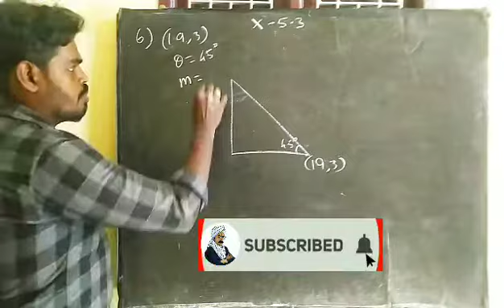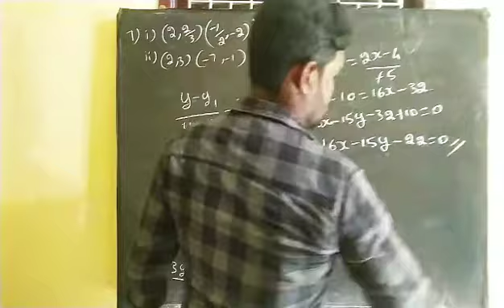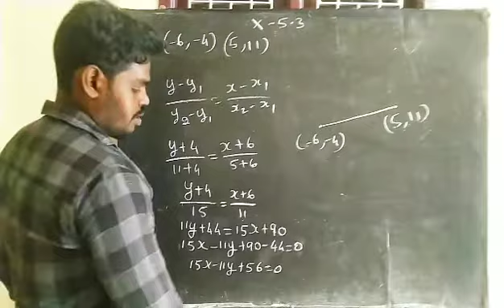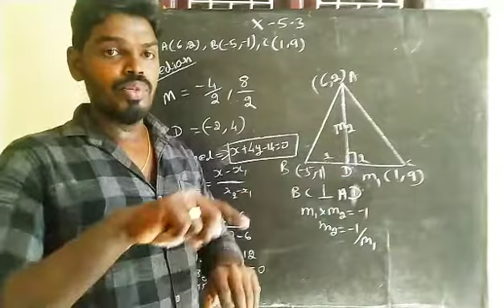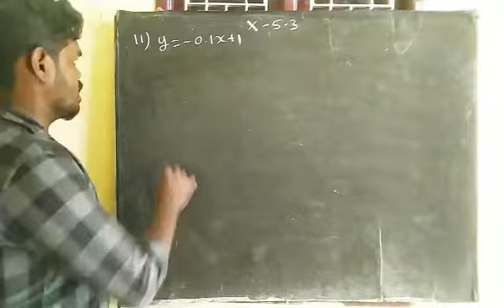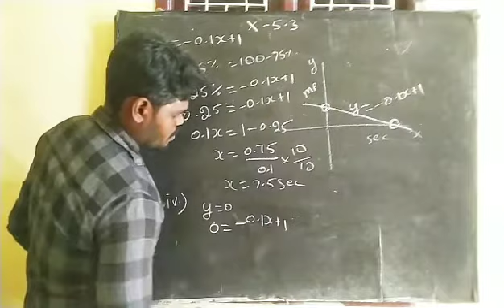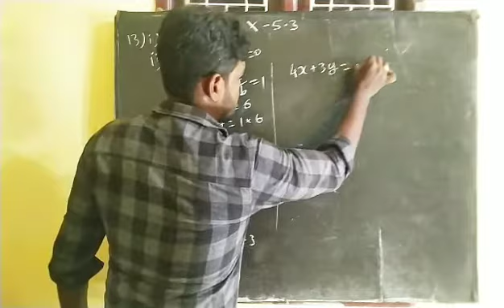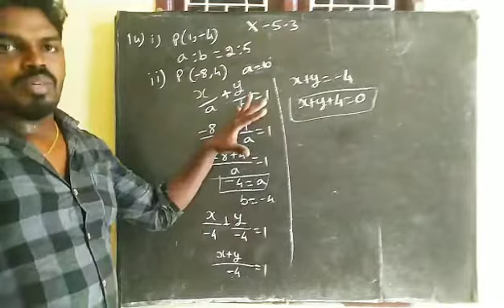TN 10TH MATHS SPEED TRICKS EX-5.3(6-15)